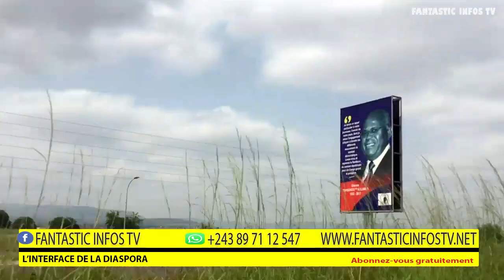Documentaire N'sele Daipn au village nkisala 3 Route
Rejoignez Fantastic_info_tv pour bénéficier d'avantages exclusifs en Agro business